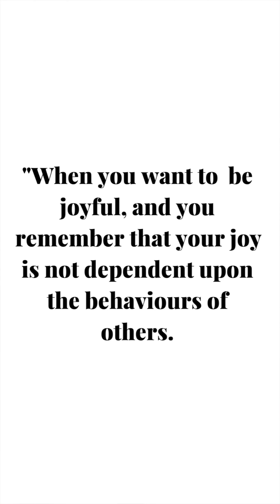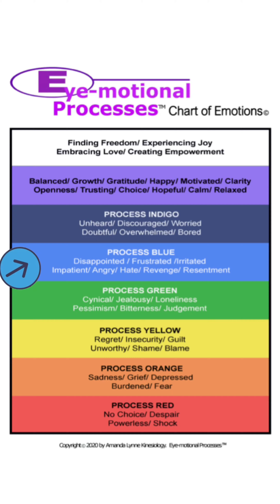Manifesting Secrets Unpacked With Abraham Hicks!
Unlock the powerful secrets to instant Manifestation! Stop wondering why Manifesting hasn't worked for you while it seems to work effortlessly for others. Discover how Abraham Hicks' book The Vortex offers valuable tips and insights to transform your manifestation experience today!

🧠⚡Try a FREE Process© Sample! |

→→  RESOURCES

→→  ABOUT

𝘼𝙢𝙖𝙣𝙙𝙖 𝙇𝙮𝙣𝙣𝙚: Amanda is an Internationally Accredited Holistic Kinesiologist Founder & Creator of the Brain Rewiring Manifestation Tool, Eye-motional Processes™.

𝙇𝙚𝙞𝙨𝙝𝙖 𝙍𝙮𝙖𝙣: Leisha joined Eye-motional Processes™ in 2023 as a Co-Creator & after extensive training from Amanda Lynne, Leisha became a Manifest with Brain Rewiring Coach and teaches classes.

→→  MANIFESTATION TIP

👉Negative Emotions = Low Vibe = LAW OF RETRACTOR 🚫
👉Positive Emotions = High Vibe = LAW OF ATTRACTOR 💫

Our Processes© are designed to help you Raise Your Frequency into High Vibe Emotional Frequency Rays where Law of Attraction & Manifestation occurs with ease and flow! ✨

Eye-motional Processes™ (2020), has been created by International Kinesiologist, Amanda Lynne.